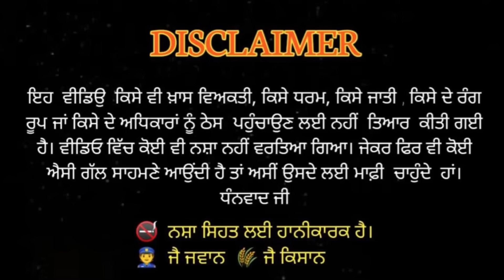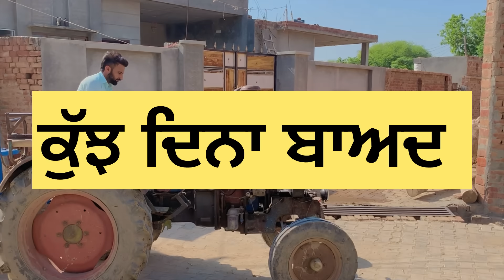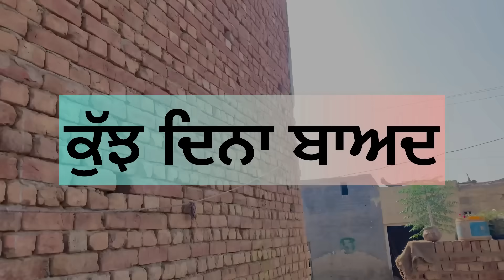ਸੁਪਨਾ ਹੋ ਗਈ ਪਾਲੀਏ (PUNJABI SHORT FILM) supna Ho Gayi paliye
Instagram kala Sidhu music